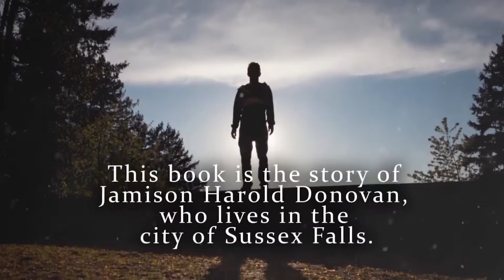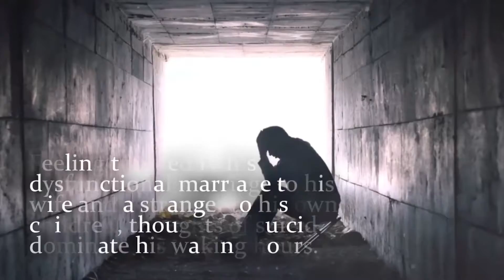JWFUZION - S1•E11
Today, James & Wendy bring back Dr. Robb Thompson and discuss the importance of fatherhood.